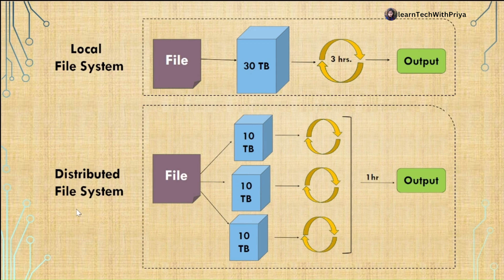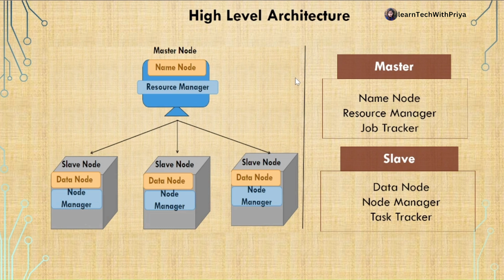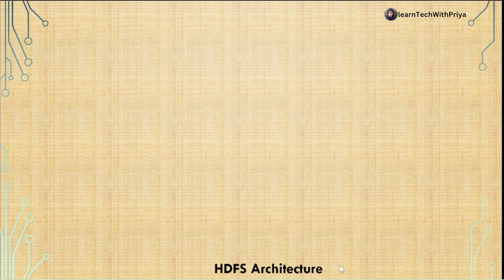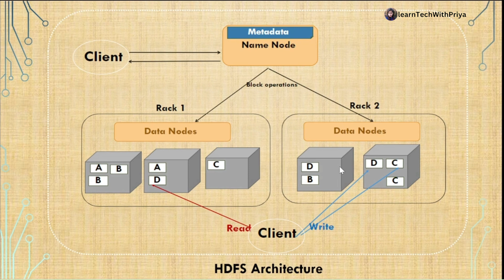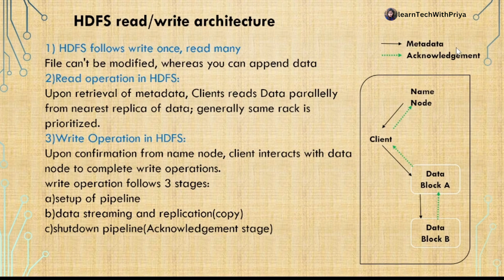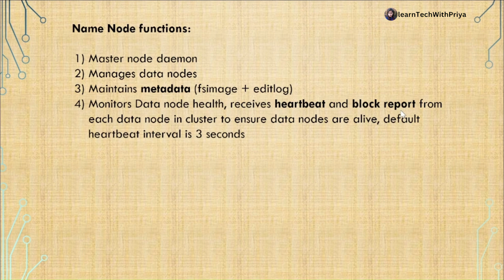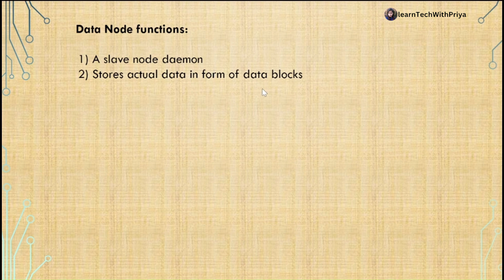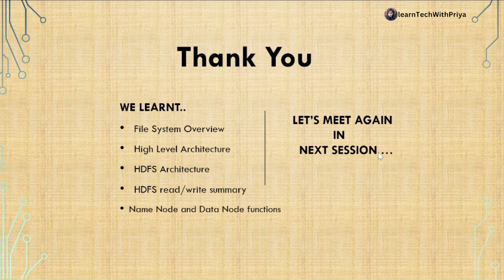HDFS Architecture | Big Data Analytics | Big Data Tutorial In Hindi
The session depicts the file system overview briefly that we discussed in our previous session. This video describes Architecture of Hadoop Distributed File System(HDFS) with an example of read/write operation. You'll get to know the brief summary of read/write operation for your notes. Along with these, name node and data nodes are explained in detail and covered its functionalities.

Video Highlights:
File system Overview
High Level Architecture
HDFS Architecture with examples
HDFS read/write summary
Name Node and Data Node Functions
Summary

You can directly browse my videos with @learnTechWithPriya